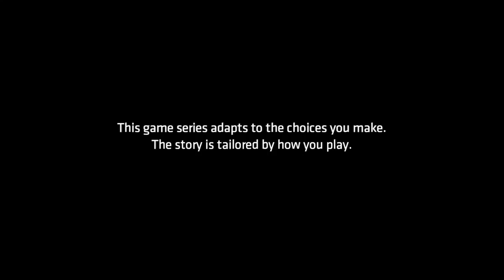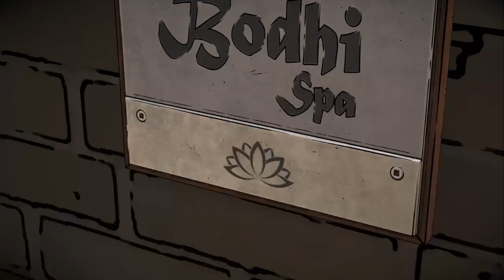Playing Batman: The Enemy Within Season 2 Episode 3 - Fractured Mask | Let's Play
►Bitcoin Address: 3DcdRD3wtNaYgSTZ18dLQAYFRWjjC2EVMT
►ETH Address: 0x7c0B56E9b5fC692Cf5894DF5651Cb4B0b420c93f
►DOGECOIN Address: D64NoamqMWVUH2qcssCkbyTdtcCMZNHY9W
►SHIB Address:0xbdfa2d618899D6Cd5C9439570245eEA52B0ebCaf